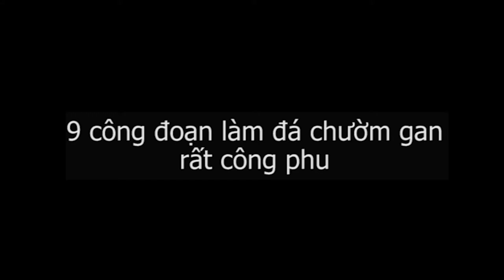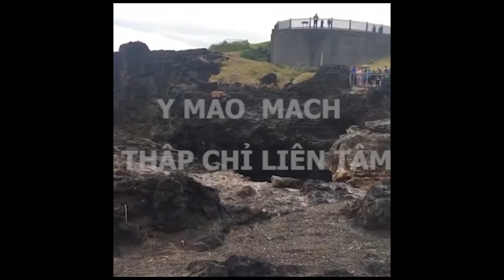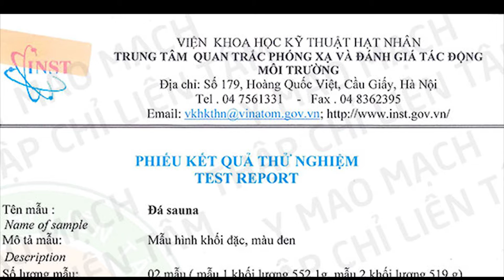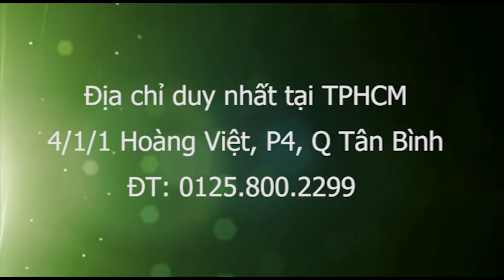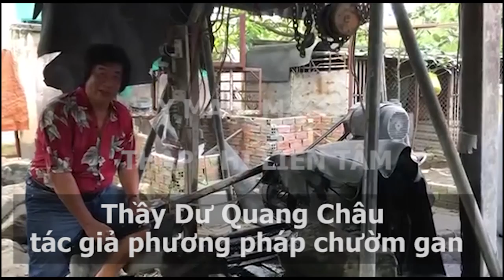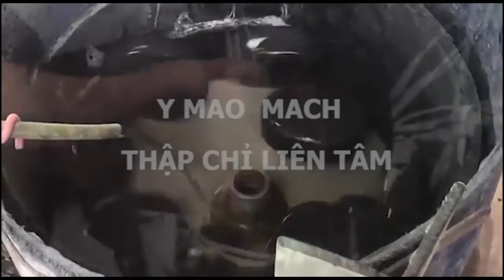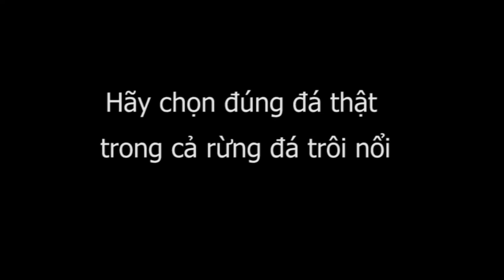Làm sao tránh mua nhầm phải đá chườm gan rởm